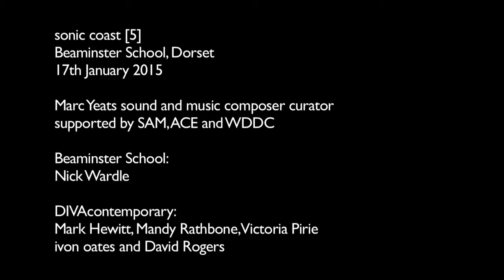Le campane che svaniscono by Aaron Holloway-Nahum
‘Le Campane che svaniscono’ translated means ‘The bells, they disappear’. It is for violin solo and is performed by Aisha Orazbayeva.